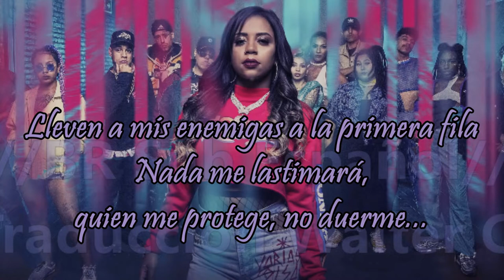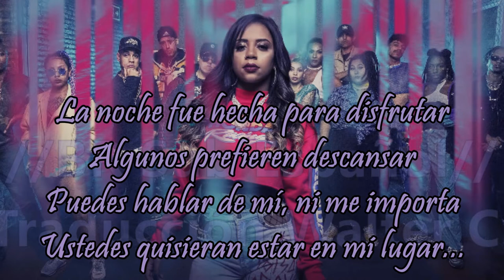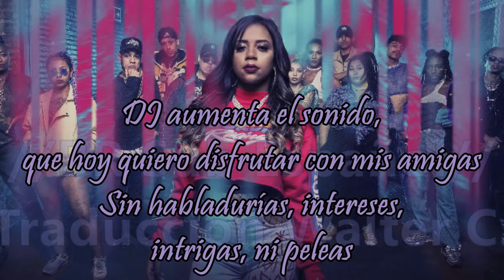Letra en español - MC Rita - Tem Quem Gosta (A alguien le gusta)